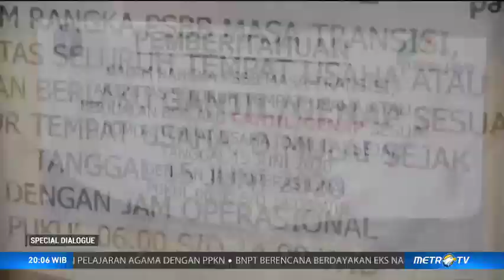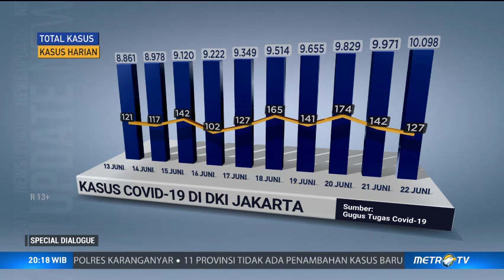Upaya Jakarta Melawan Covid-19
Terasa suasana yang berbeda di HUT DKI Jakarta tahun ini, tidak ada pesta dan kemeriahan akibat pandemi covid-19 yang melanda. Sempat menjadi episentrum penyebaran covid-19, bagaimana Jakarta berupaya untuk melawan covid-19?